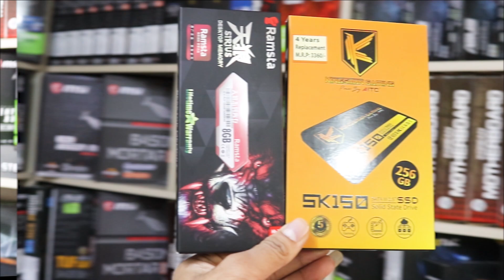ফ্রিল্যান্সারদের জন্য সেরা পিসি 🔥Best Gaming & Editing Intel PC in BD || Low Price Pc In BD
Best Budget PC Builds for All, Budget PC Build for Editing and Gaming, বাজেট সেরা😱গেমিং ও এডিটিং পিসি🔥Best Gaming & Editing Intel PC in BD || Low Price Pc In BD How To Build PC At Low Price, Biggest Computer Market Dhaka, Gaming PC Build In Bangladesh, Buy Gaming PC In Cheap Price, Build Your Own Gaming PC From Dhaka, Smart Appliances, Gadgets For Every Home, Gaming PC Build Guide, i3, i5, Graphics Card Buying Guide Bangla, Building a $500 AMD Gaming PC, Buy Best & Cheap Gaming Casing.The ULTIMATE RGB PC Build Guide! Open-Style PC Case Yet? RGB Your PC! First RGB Gaming Desk Unboxing, Best Budget PC Builds for All, Editing , Gaming and office Work, Buy best low price gaming pc BD, Gaming PC Casing Cheap price In Bd, Building Gaming Computer Bangladesh, Bangladesh. TIGHT PC budget.30000 Taka Ryzen 5 3400G Budget Gaming PC Buying Guide 2020, PC Builder, Gaming Pc Build With Ryzen3 3200G, 15 Amazing New Gadgets Available On Amazon India & OnlineBudget PC Build, pc price in bangladesh, Budget PC, Editing , Gaming and office Work, Gaming PC price in Bangladesh,  10 Unique Gadgets on Amazon Under Rs.

Shop Name: LINUX IT SOLUTION
Shop Address: Suvastu Arcade, Shop No: 421-422

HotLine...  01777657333